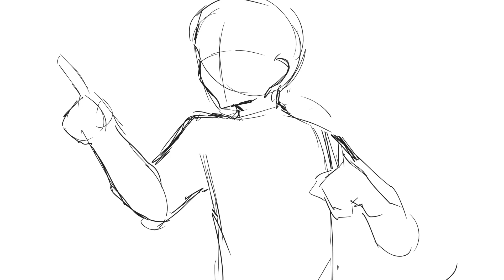Unfinished/finished animation projects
hi, I haven't been on here in a minute I promise I have a project in the works! College and medical recovery have slowed down my ability to be able to work on stuff :(